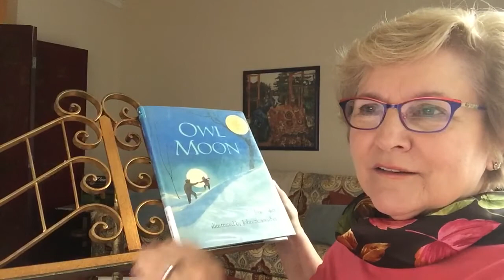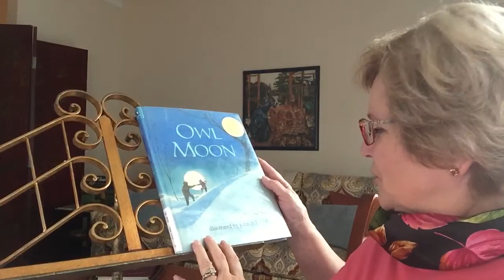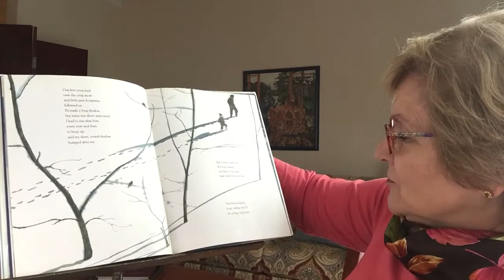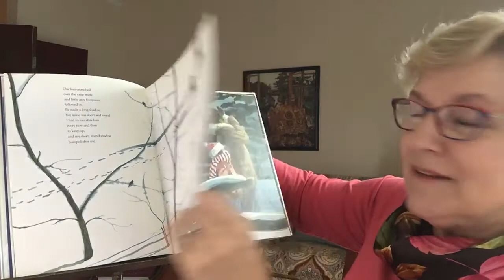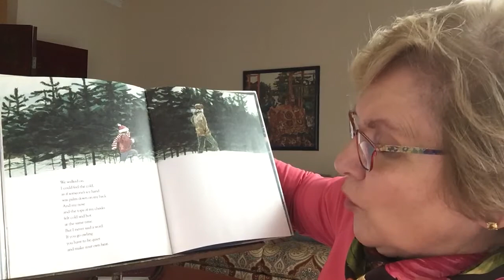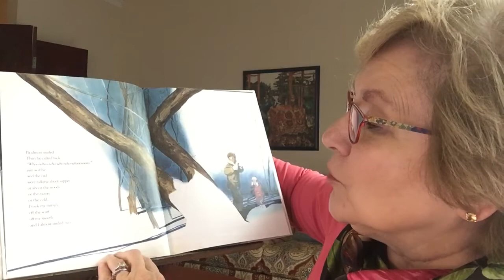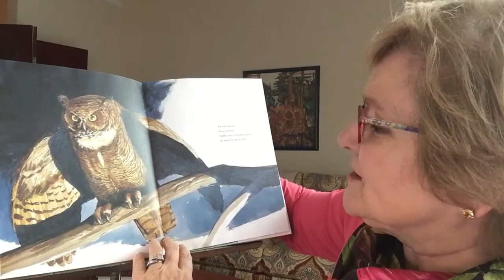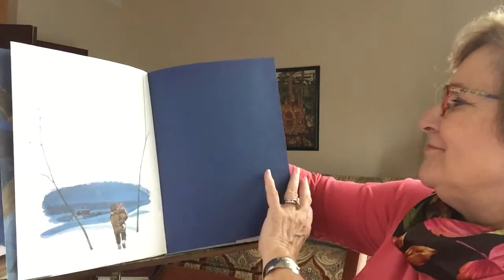“Owl Moon” by Jane Yolen, illustrated by John Schoenherr , read by Sally Gunn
Late one winter night a little girl and her father go owling. The father imitated the call of a Great Horned Owl, and the nocturnal bird answers.  This way, the father hopes to see it and to allow his daughter to see it.  When the moon is full it is easier to see the huge bird.
An owl is a raptor that tries to stay camouflaged and hunts at night. Different owls have different calls, and sometimes one owl makes several calls for different purposes. There are websites where you can hear owl calls.
Sometimes, if you carefully imitate any bird, it will stop and listen, and maybe call back.
It has won the Caldecott Medal for its illustrations.